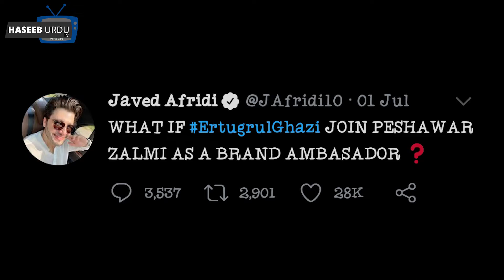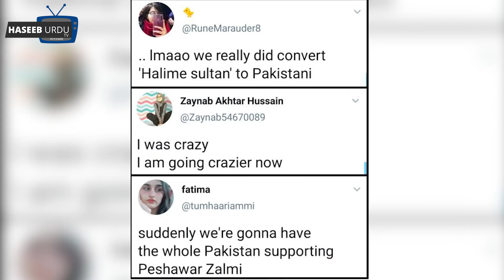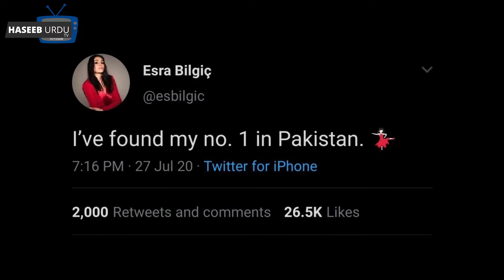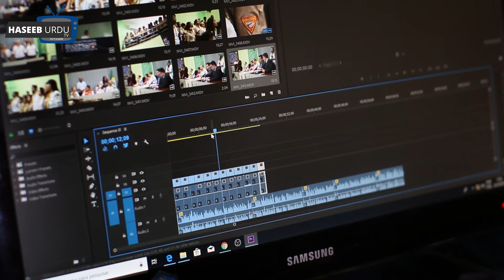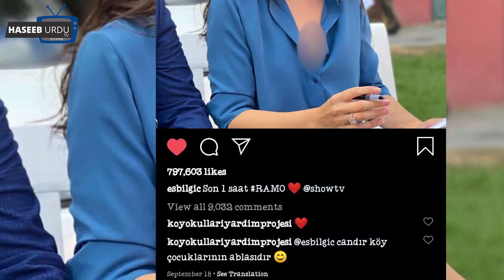Entry of Turkish actors in Pakistani brands || Turkish actors are ambassadors of Pakistani brands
Assalam o Alaikum! My Name is Noor Hayat
and you are watching ||Haseeb urdu tv||

About this Video:
1- Which Turkish actors are ambassadors of Pakistani brand?
کون سے ترکش اداکار پاکستانی برانڈ کی ایمبیسڈر ہیں

2-Dominant entry of Turkish actors in Pakistani brands
ترکش اداکاروں کی پاکستانی برانڈزمیں دبنگ انٹری

All the information on this website is published in good faith and for general information purpose only. (haseeb urdu tv) does not make any warranties about the completeness, reliability and accuracy of this information. Any action you take upon the information you find on this website (haseeb urdu tv), is strictly at your own risk. (haseeb urdu tv) will not be liable for any losses and/or damages in connection with the use of our website.